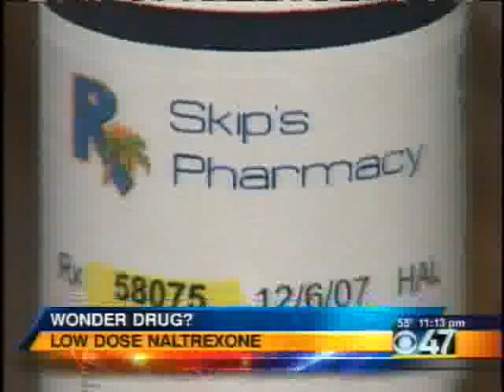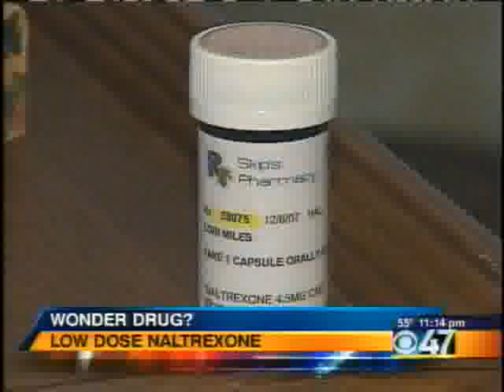Low Dose Naltrexone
This "wonder drug" can treat patients with Crohn's Disease, Alzeimer's, Ovarian and Pancreatic Cancers, HIV/AIDS, Autism and MS to name a few.  The drug needs further testing on these diseases.